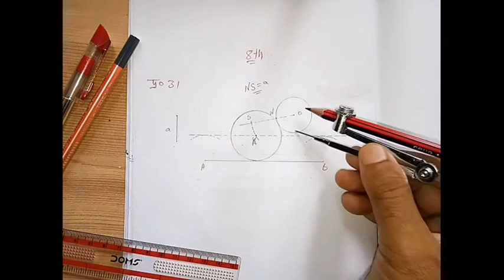Class - 8th//question no 31//Drawing